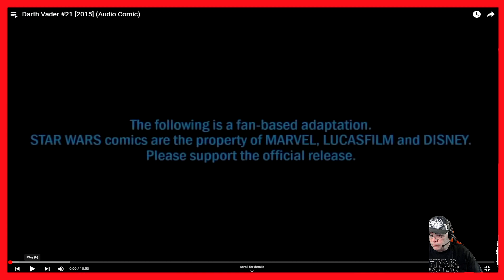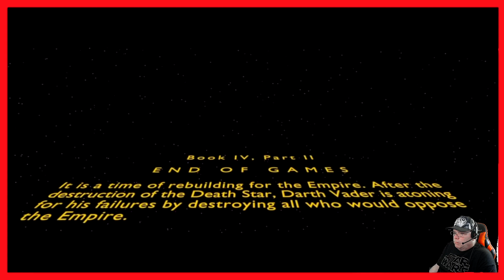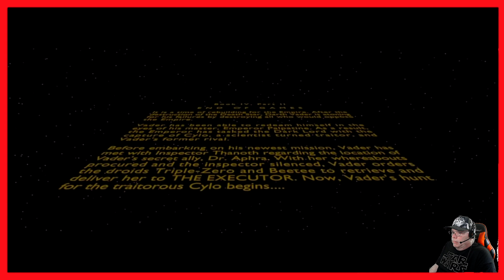Darth Vader - 21 - Star Wars Comic Dub - Fan Reaction!